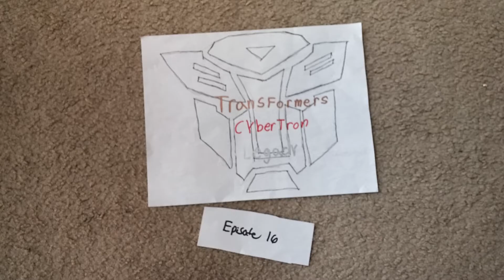Ep16 end of the humans